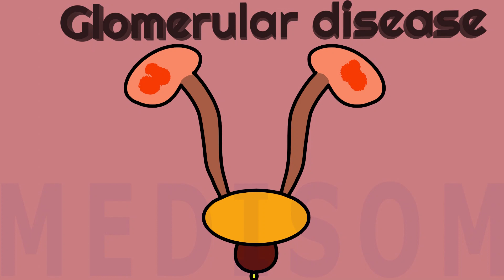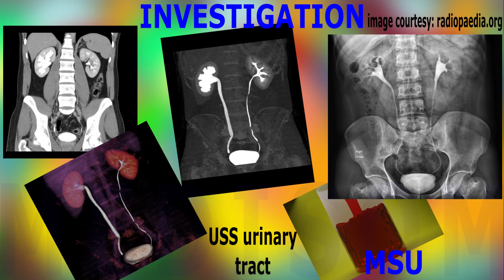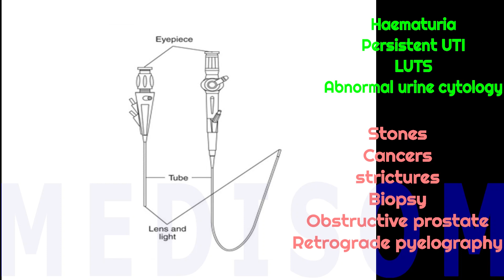AF SOMALI HAEMATURIA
Casharkan waxaan ku baran doonaa dhiiga lagu arko kaadida ama kaadida oo gaduudata